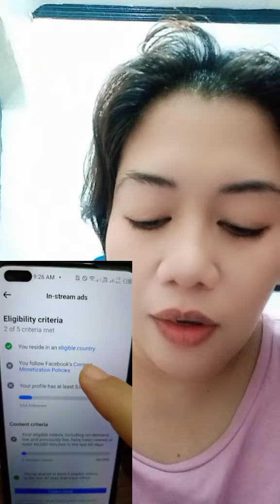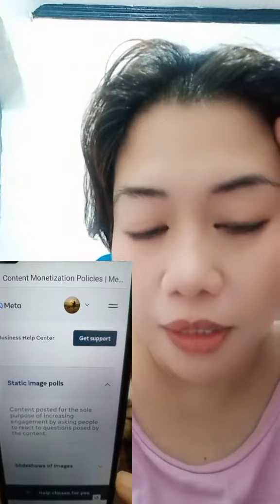Ano Ang mga Bawal sa Facebook o Metaworld.